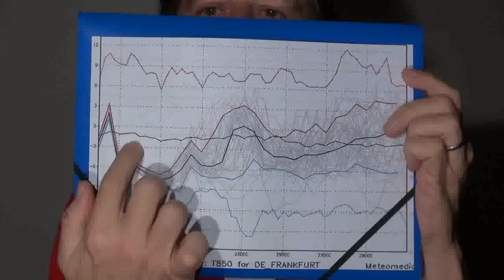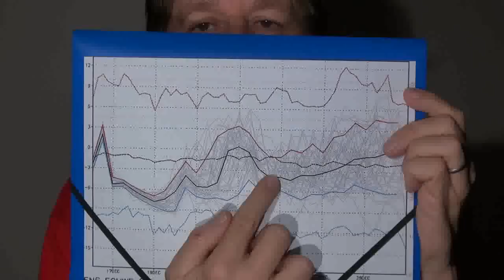Kachelmann-Wetter und atonsolar-Sonnenvorhersage für 17./18.12.11 und was für Weihnachten?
Der Freitag-Sturm lässt nachts allmählich nach, für Details unwetterzentrale.de